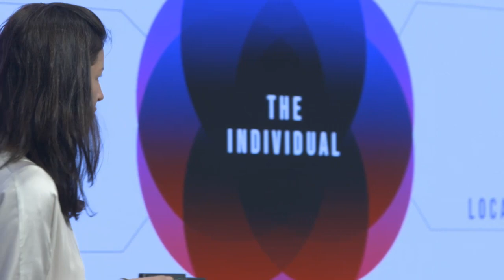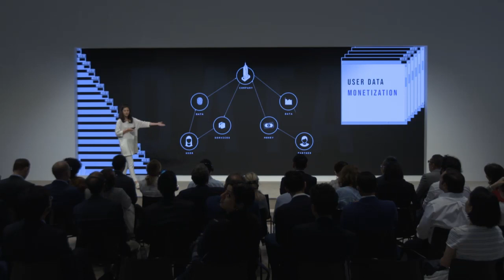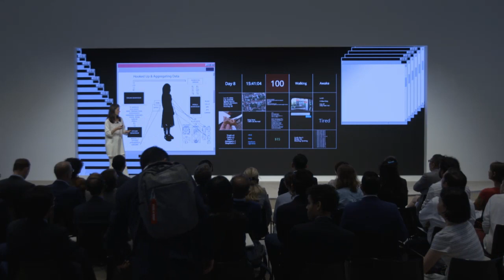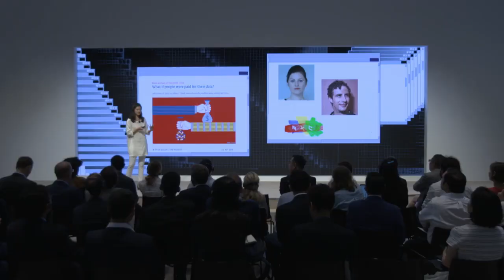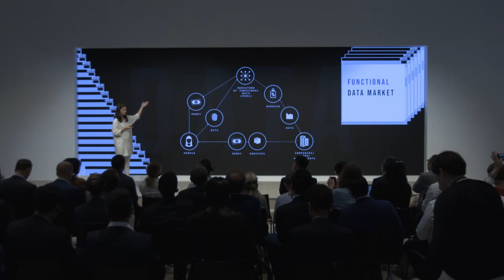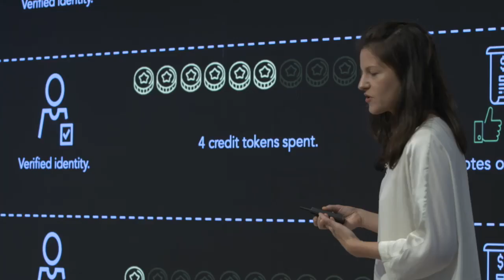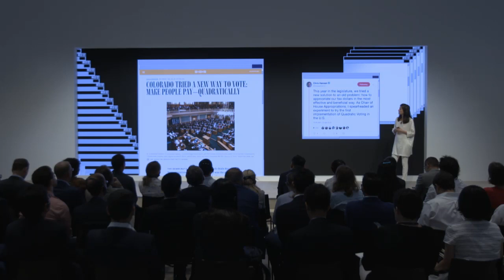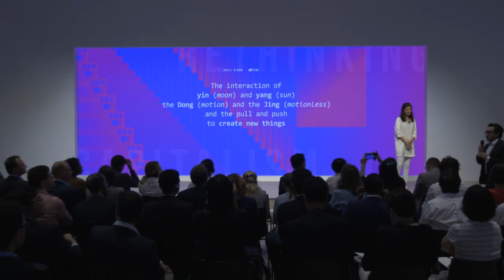China 2019 - Rethinking Capitalism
What would you do to change capitalism as we know it? Join Jennifer Lyn Morone to discover how to bring about a data-dignified world and improve how we make decisions and govern.

- Jennifer Lyn Morone, Chief Executive Officer, RadicalXChange Foundation, USA

Moderated by
- Bruno Maçães, Senior Fellow, Renmin University of China, People's Republic of China